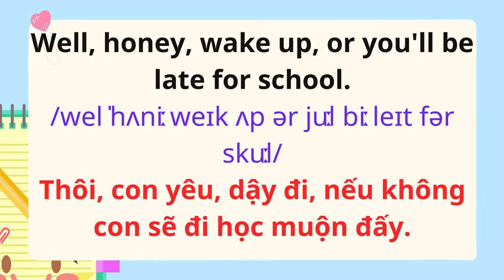English for Parents and Kids |Talk with me baby | 1. It's time to get up.